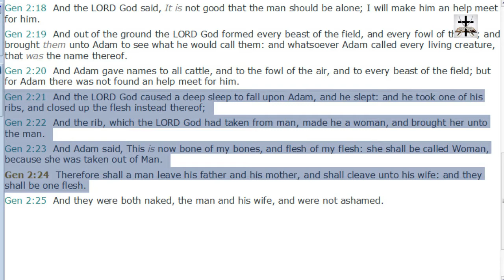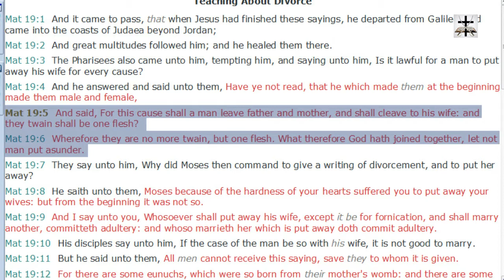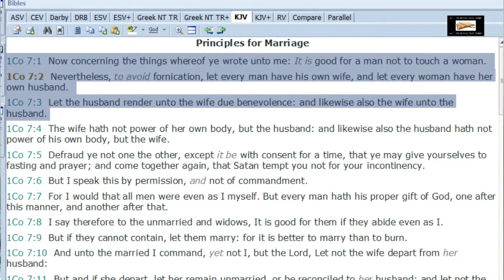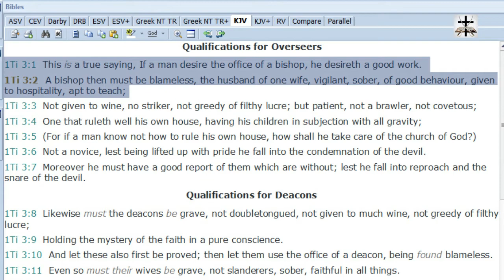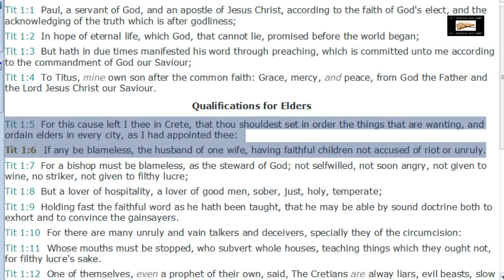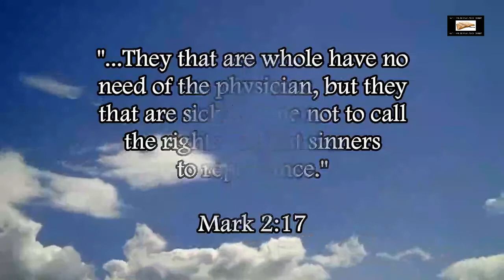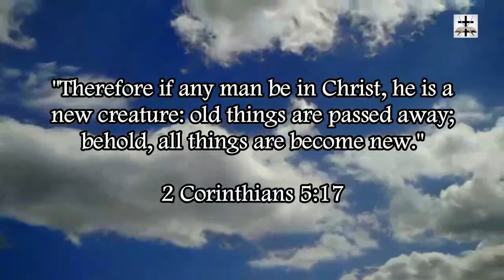The Serious Sin Of Polygamy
The first instance of polygamy in scripture didn’t occur until AFTER the fall of man when sin entered into the world.

Genesis 4:19 (KJV) - "And Lamech took unto him two wives: the name of the one was Adah, and the name of the other Zillah."